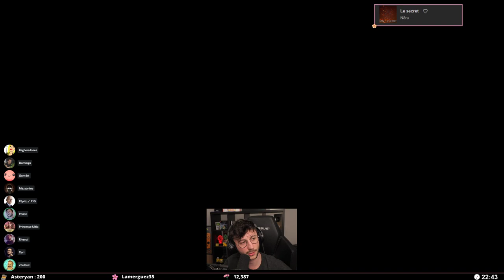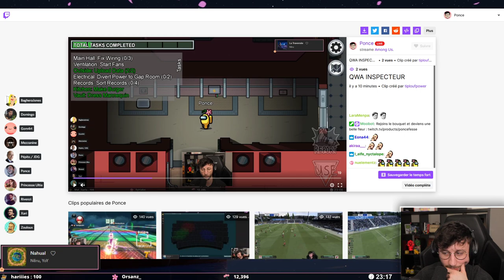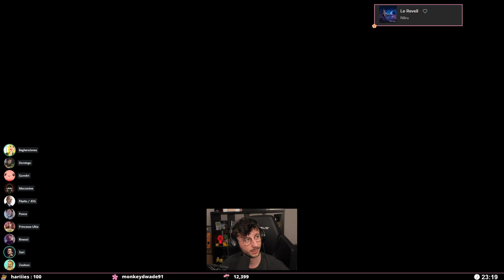LA NOUVELLE MAP AMONG US avec la team #02 - PONCE REPLAY (31/03/2021)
Voici le replay de notre soirée sur Among Us avec les potes (nouvelle map). Ce live date du 31/03/2021.

Artiste (miniature) : @Cora_scamender (insta)

LOVE & FLEURS